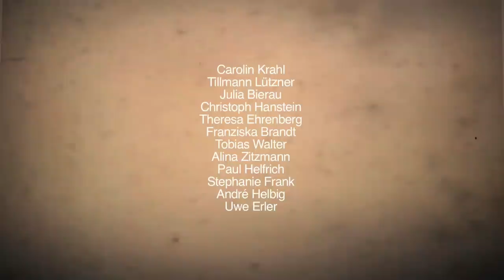KURZ SPEKTAKEL FILM unter Leitung von Jos Diegel feat. Freie Bühne Jena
Produziert im Rhamen des Kurztheaterspektakel der Freien Bühne Jena unter Leitung von Jos Diegel.

Carolin Krahl
Tillmann Lützer
Julia Bierau
Christoph Hanstein
Theresa Ehrenberg
Franziska Brandt
Tobias Walter
Alina Zitzmann
Paul Helfrich
Stephanie Frank
André Helbig
Uwe Erler

besonderer Danke an
Paul Josinger
Anne Dünger
Maik Pevestorff
Sylvie Ziegler